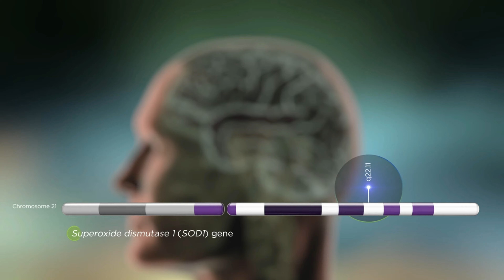Sandra Bullock seen for the first time since longtime boyfriend Bryan Randall's death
Today, I want to talk about Sandra Bullock, the Oscar-winning actress who has been grieving the loss of her partner of eight years, Bryan Randall. He died in August 2023 after a secret three-year battle with ALS, also known as Lou Gehrig’s disease. He was 57 years old.

From humble beginnings in 2015, Sandra Bullock and Bryan Randall's love story blossomed into an inspiring account of a united front in the face of adversity. Despite Hollywood's flash and glitz, their relationship stood out for its mutual respect and unwavering loyalty.

The Luck of the Draw

When Sandra Bullock invited Bryan Randall to take pictures at Louis Bullock's birthday party, their adventure officially began. They had no idea that this fortuitous meeting would be the beginning of such a meaningful friendship. The attraction between Bullock and Randall was instant, and the two began dating soon after their first encounter.

An Individual Romance

Bullock and Randall were one of Hollywood's most secretive couples, which was unusual in the world of celebrity relationships, which are typically publicized. Instead of getting married to show their devotion, they focused on strengthening their emotional connection. The family was very important to both of them. Randall accepted Bullock's two adopted children, Louis and Laila, into his own family and also brought his own daughter from a previous relationship.

An Outstanding Profession

Bullock and Randall had a low-key relationship while pursuing separate professional and personal goals. A former model turned photographer who has worked with A-listers and high-profile publications. Also, Sandra Bullock continued to demonstrate why she is considered one of Hollywood's top actresses. Notable films in her resume include "The Blind Side," "Gravity," "Ocean's 8," and "Bird Box."

A Quiet Conflict

Bryan Randall in the year 2020 was given a bleak prognosis. He was diagnosed with amyotrophic lateral sclerosis, a neurological condition that progressively kills off the nerve cells in charge of skeletal muscle. Loss of motor function is a hallmark of ALS, which can ultimately result in paralysis and, tragically, death.

Bryan Randall made the difficult decision to deal with the aftermath of his sad diagnosis with silence and strength. His fight against ALS was a reflection of the support he received from loved ones.

A Tragic Goodbye

Throughout Bryan Randall's sickness, Sandra Bullock was there for him every step of the way. In the comfort of their Los Angeles home, she nursed him back to health. She persevered in the face of adversity, and her Netflix film "The Unforgivable" would premiere that same year. She gave the film a touching homage to Bryan Randall.

Bryan Randall passed away on August 5, 2023, with the support of his loved ones by his side. His loved ones confirmed his loss in a statement and asked for privacy during this difficult time. And they made sure to thank everyone who has helped Randall along the way in his fight against ALS.

A Heartbroken Yet Unbreakable Star of the Silver Screen Sandra Bullock

Sandra Bullock preferred to keep a quiet profile after Bryan Randall's death. She disappeared from view until October 27, 2023, when she was spotted in New York City. She was with her daughter, Laila, and the two of them were dressed similarly and wore masks. As they wandered throughout the city, they gave off an air of contentment and joy.

Sources close to Sandra Bullock said she is finding comfort in the love and support of her loved ones as she grieves the loss of her friend Bryan Randall. Bullock has not made any public pronouncements about her grief or her own recovery. Her primary concern is for her kids' safety and happiness. She may take time off to focus on her health and to remember Bryan Randall, according to reports.

Exemplary in Courage and Perseverance

One of Hollywood's most beloved and recognized stars, Sandra Bullock, has overcome incredible adversity to emerge stronger than ever. She has also become an inspiration to those who have lost a spouse or loved one to amyotrophic lateral sclerosis (ALS) or another disease. Her experience shows how love can last even in the face of tragedy and how one must learn to move on with one's life.